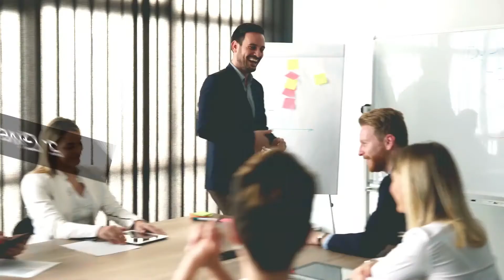GARASI EPISODE 9 : ETTIQUETTE MANNERS FOR ADULTS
Halo warga FMIPA!

Etika dan manner menjadi salah satu hal penting dalam kehidupan terutama ketika kita sudah dalam masa dewasa. Tahukah kamu? masa dewasa adalah masa sensitif seseorang terlebih ketika kita punya salah dan orang lain mengoreksi seakan menggurui. Kamu pernah merasakannya? Atau kamu pernah melakukannya?

Tenang saja! Di episode 9 GARASI kali ini akan membahas dan memberi tips etika dan manner ketika kita mengoreksi seseorang tanpa terkesan menggurui. Simak dan bagikan videonya ya!

“Those who cannot change their minds cannot change anything.”